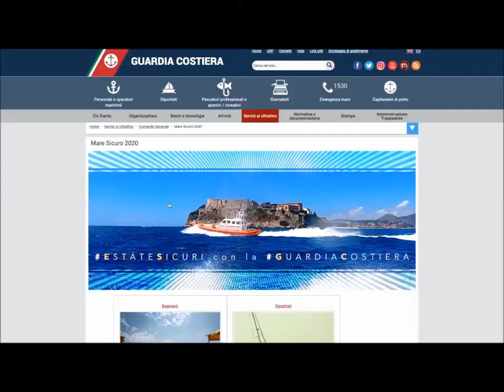consigli ai subacquei